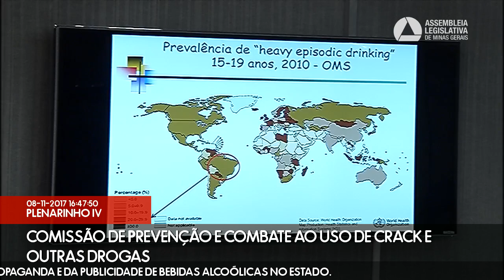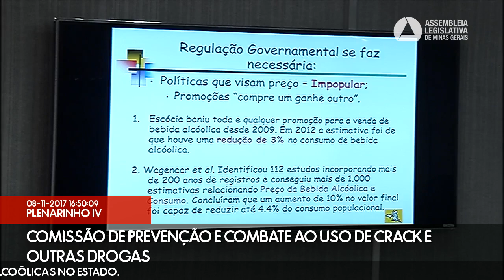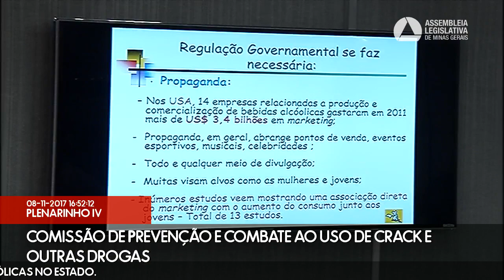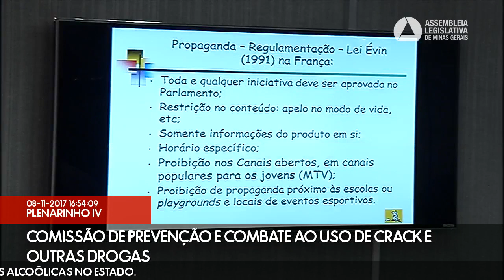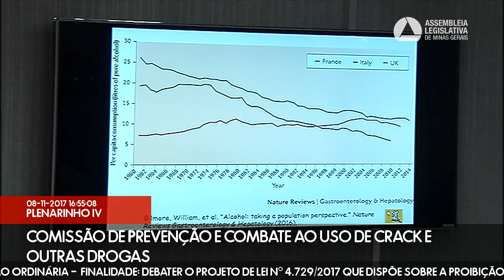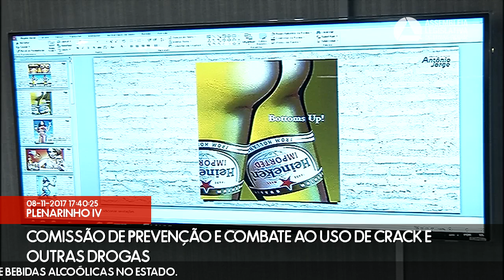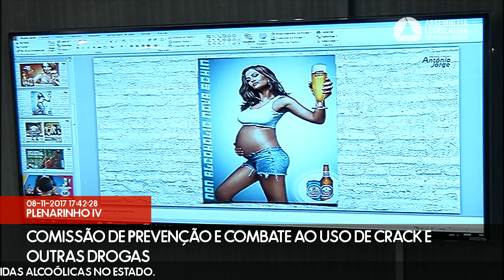08/11/2017 15:30 - Comissão de Prevenção e Combate ao uso de Crack e outras Drogas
Finalidade da audiência: Debater o projeto de lei nº 4.729/2017 que dispõe sobre a proibição da propaganda e da publicidade de bebidas alcoólicas no Estado.